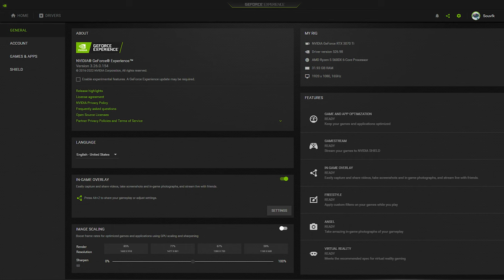The Callisto Protocol || PC First Look & Performance Test || Ryzen 5600x & 3070Ti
PC Specs:
•RAM:                            Crucial Ballistix 32GB (4X8GB) DDR4 3600MHz
•Storage:                       Storage: Samsung 870evo 1TB (Game Drive)
                                       WD SN850 BLACK NVME 500GB (OS Drive)
•Case:                           MSI MAG Forge 111R ARGB

00:00 Intro
00:10 System Config
00:15 No RT DX11 Benchmark
01:28 RT Ultra Benchmark
02:45 RT Ultra using FSR 2.0
03:55 Gameplay First Look
14:10 Outro